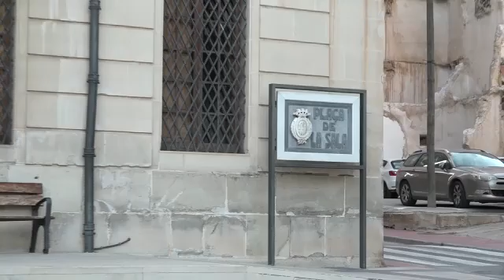MONÒVER: Parlem amb l'alcalde de Monòver, Alejandro García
En els últims dies Monòver ha presentat una millora en les seues dades de contagis per coronavirus, així com en l'índex de contagis per cada 100.000 habitants.